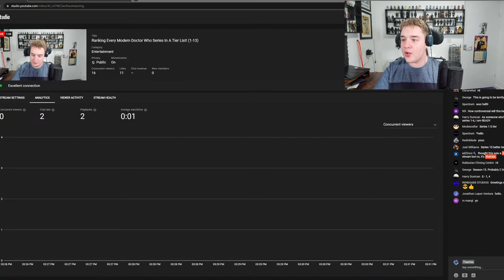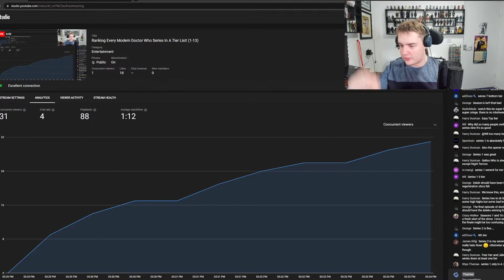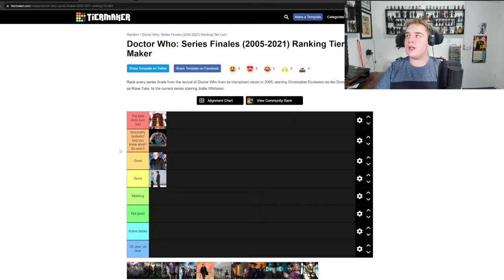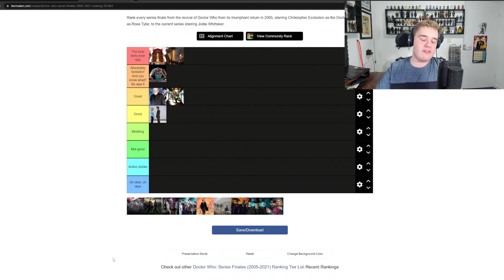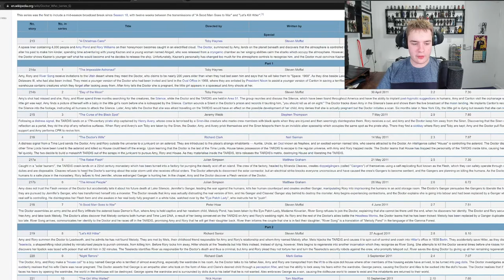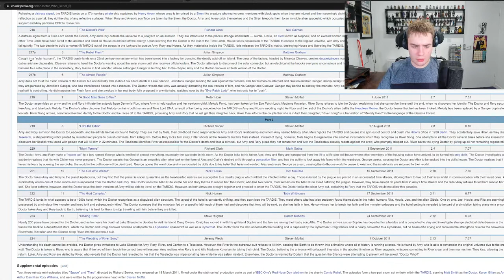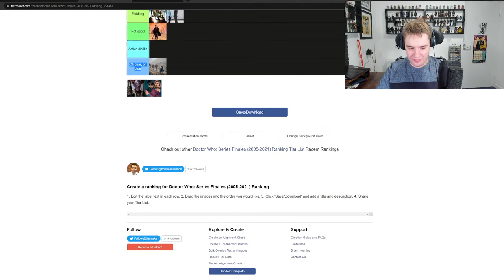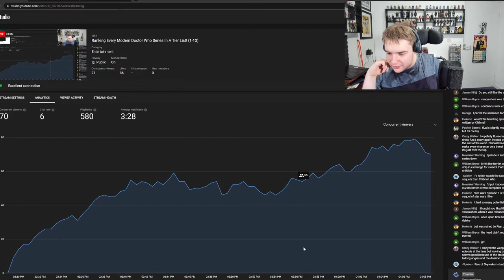Ranking Every Modern Doctor Who Series Tier List! (1-13)